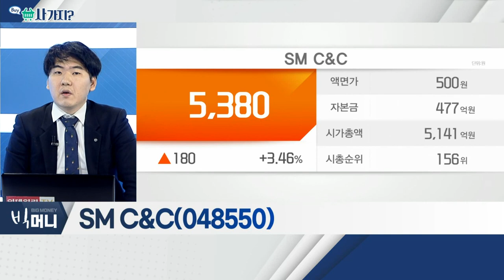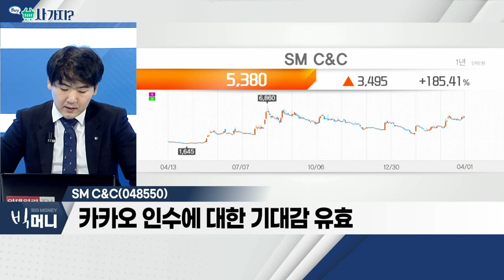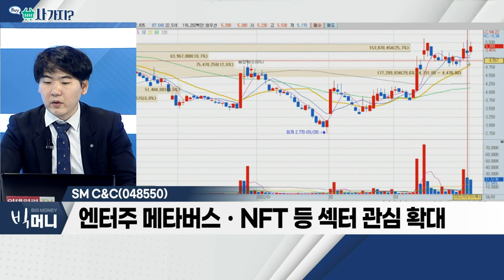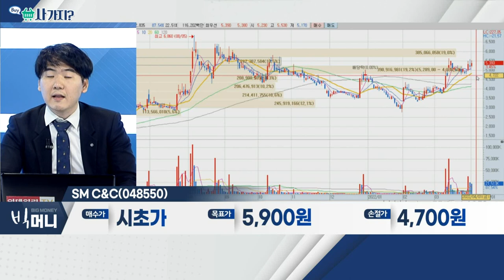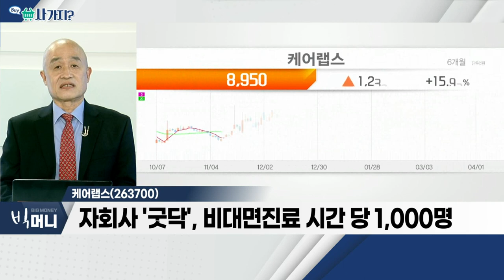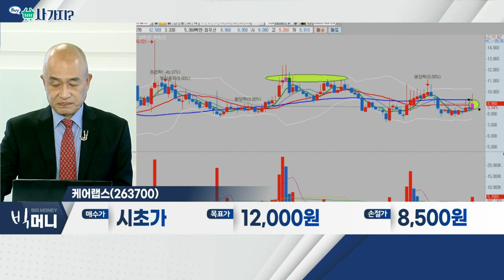SM C&C, 케어랩스_사가지 (20220401)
SM_C&C(048550)
- 주주총회ㆍ인수합병 등 이벤트 가능성 부각
- 카카오 인수에 대한 기대감 유효
- 엔터주 메타버스ㆍNFT 등 섹터 관심 확대

케어랩스(263700)
- 카카오, 사내독립법인(CIC) 별도법인 확대
- 자회사 '굿닥', 비대면 진료 시간 당 1,000명
- 신정부 '5대 메가테크' 중 헬스케어 언급